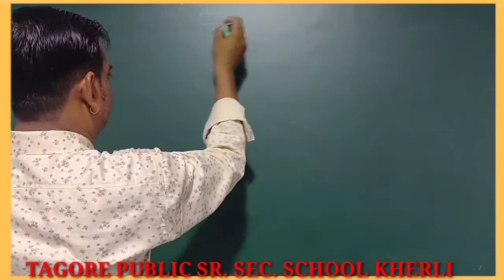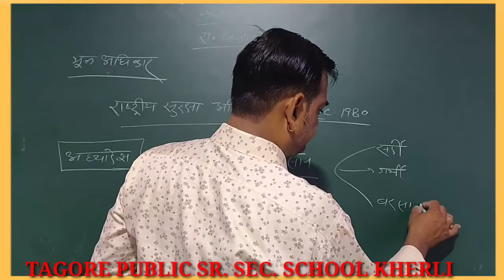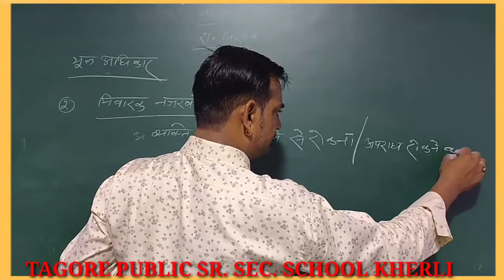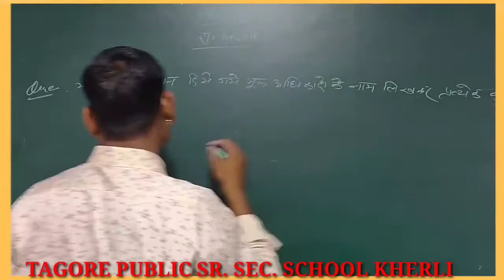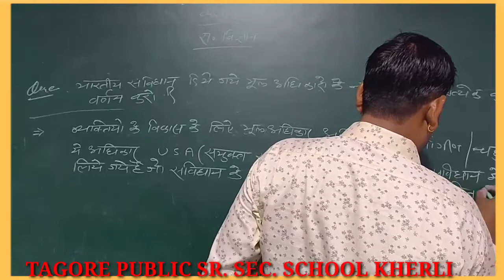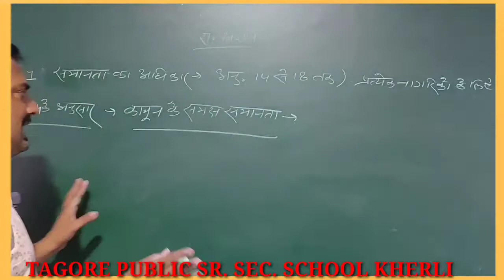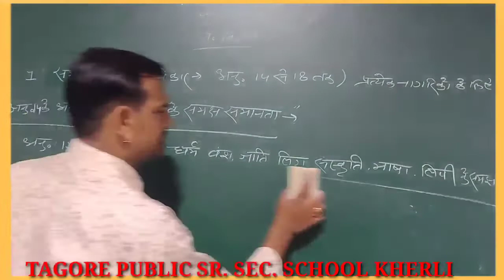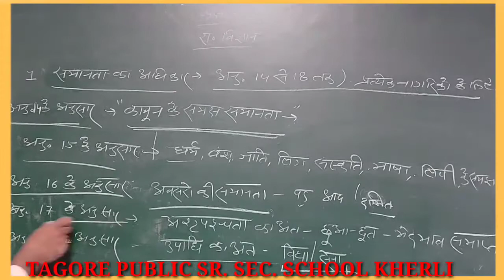12th Political Science/Chapter 02/मूल अधिकार/नीति निर्देशक तत्व/मूल कर्त्तव्य/part 03/by TPS Online